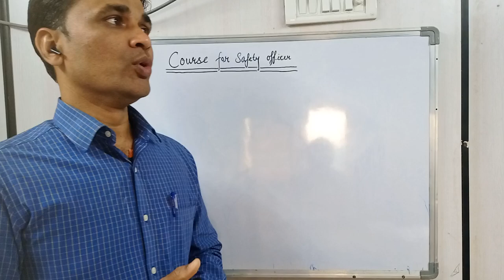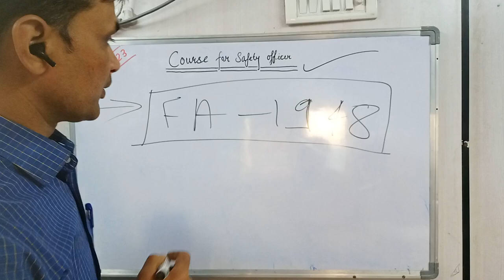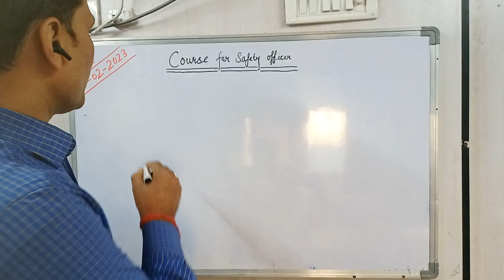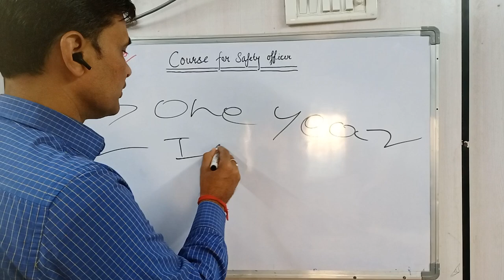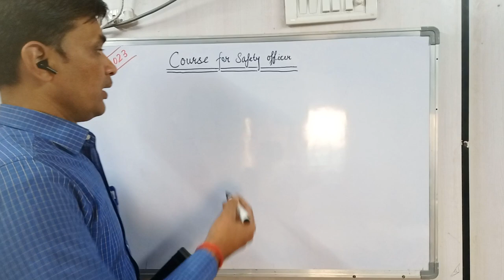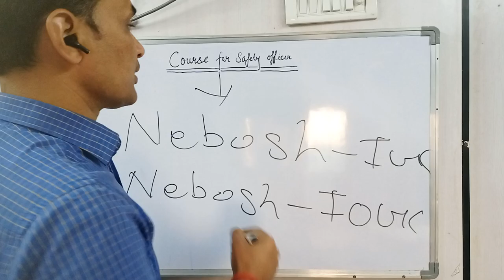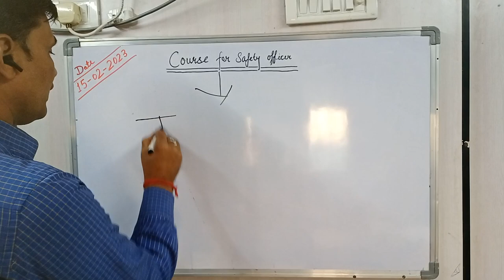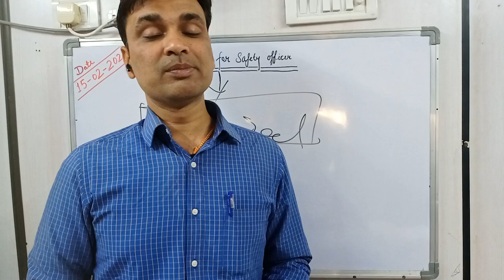Safety officer के लिए कोर्स कहा से करे ?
सेफ्टी अफसर के लिए कोर्स कहा से करे ?
From where and which course is better for safety officer.

Eduloop Academy Pvt Ltd